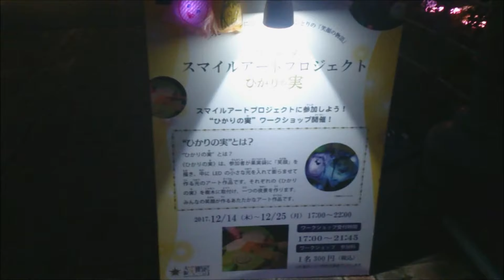Osaka Hikari Renaissance Nakanoshima park,Osaka city,Japan 22nd December,2017 slideshow part 1